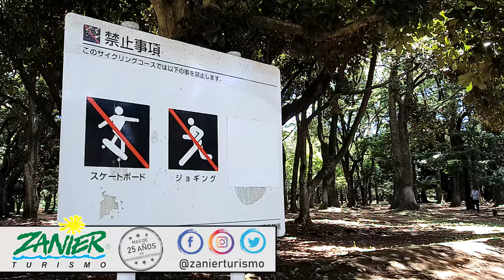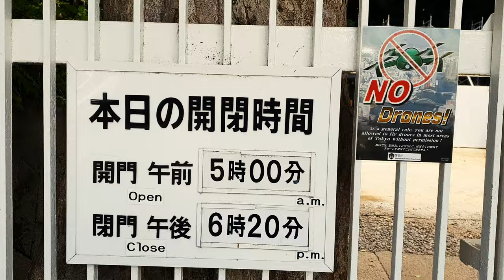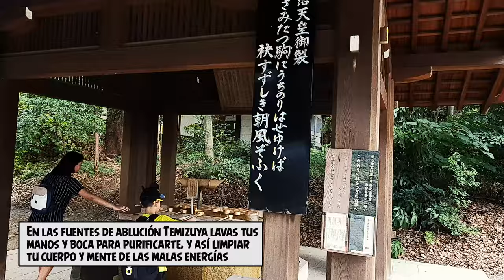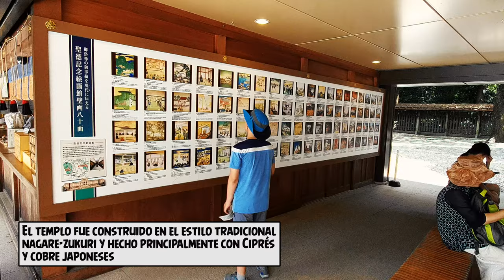Yoyogi Park / Santuario Meiji - Japón - Mauro en Destino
Mauro va a conocer el Santuario Meiji y en su  recorrido comienza por uno de los parques mas importantes de Tokio, el Yoyogi Park.

NdR: El Parque Yoyogi es bellísimo en otoño y primavera, ya que florecen los cerezos y el paisaje es simplemente hermoso... en esta ocasión, nos quedamos con las ganas de conocer ese aspecto ya que viajamos en verano